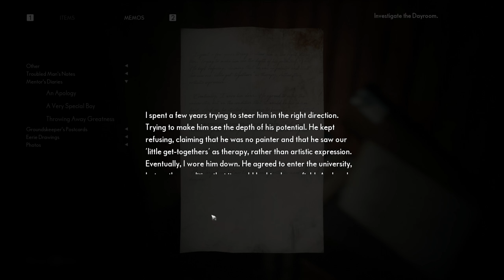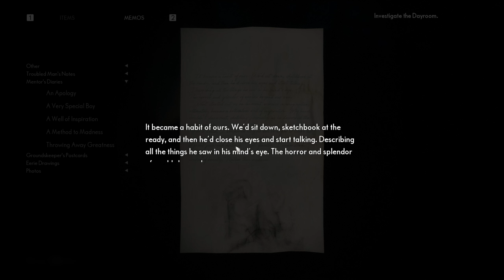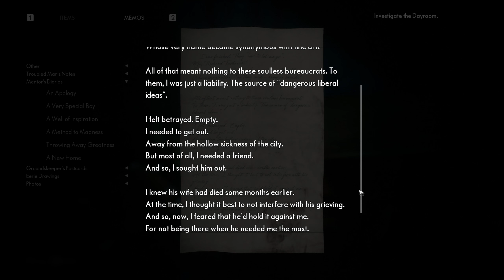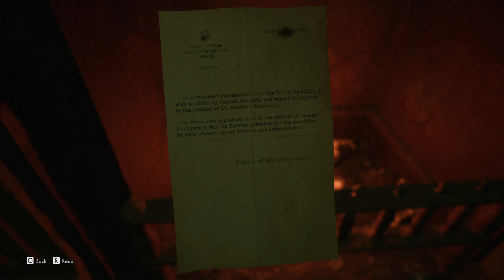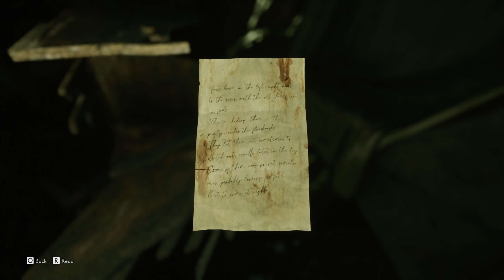IS HE LIKE ME?? | The Medium Part 3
In today's video we continue meet new people and find out sadness's name we also play as someone new and find out what really happened to sadness and why Richard is the way he is.

Social

I really appreciate you for watching my video.

Join the TSG-Army Today!